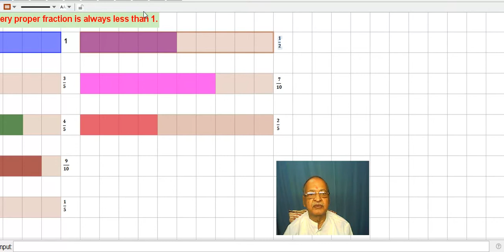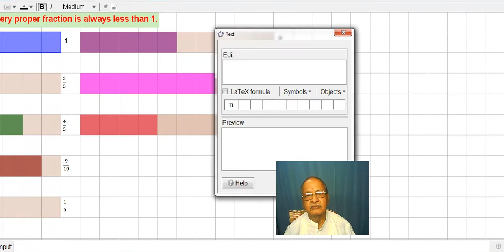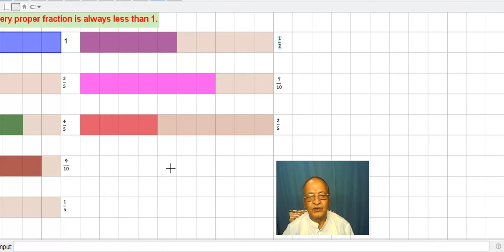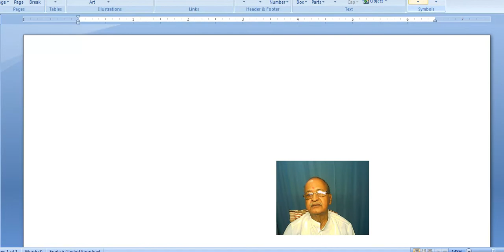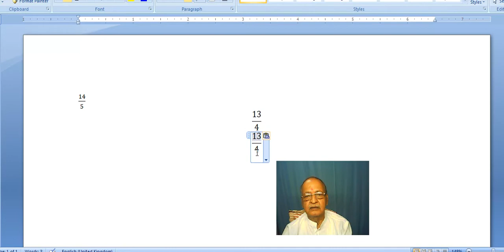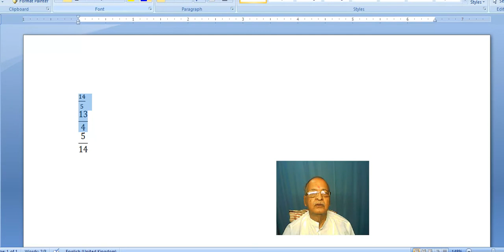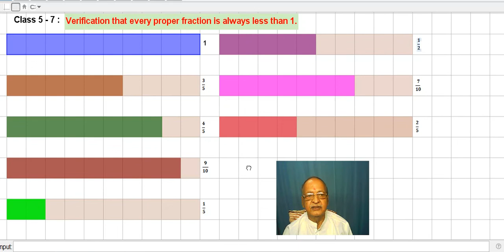Class 5-7: Every Proper fraction is always less than One. Learning by Doing. Interactive demo.